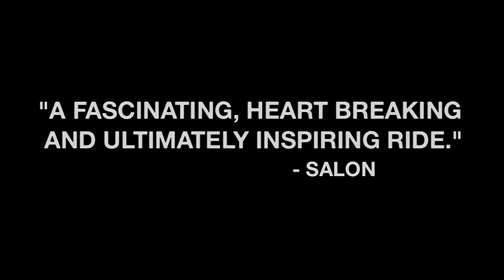How to Let Go of the World and Love All the Things Climate Can't Change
NEW FEATURE LENGTH DOCUMENTARY BY JOSH FOX
PREMIERING AT SUNDANCE FILM FESTIVAL JANUARY 2016